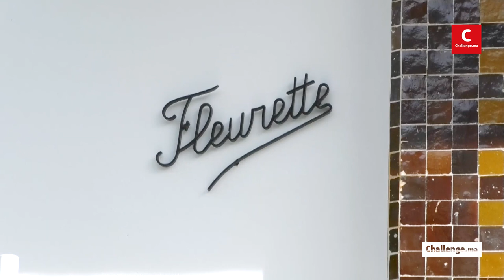Casablanca : Fleurette et Marjolaine renaissent de leurs cendres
La ville de Casablanca est connue pour être l'un des berceaux de l'architecture moderne et un unique champ d'expérimentation urbanistique. Plusieurs chefs d'œuvres ont ainsi vu le jour au début du 20ème siècle. Parmi eux, Fleurette et Marjolaine, deux bâtiments résidentiels sis à Anfa Supérieur. « Les deux immeubles étaient mal entretenus sûrement à cause des problèmes de copropriété. Les deux édifices se sont alors dégradés », résume Rachid Andaloussi, architecte en charge du projet. Le maître d’ouvrage décide alors de prendre les choses en main en rénovant Fleurette et Marjolaine qui font partie du patrimoine et de l’héritage architectural de Casablanca.